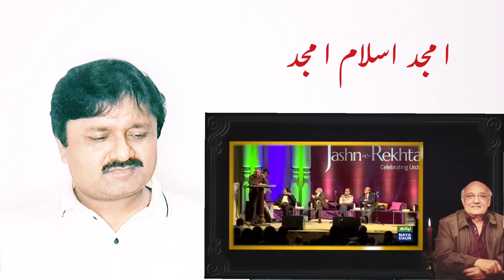Amjad Islam Amjad Poetry | Amjad Islam Amjad Mushaira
amjad islam amjad poetry#dubailovers amjad islam amjad